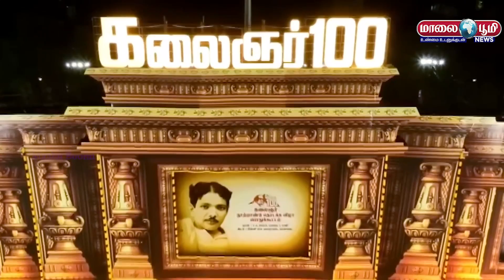கலைஞர் நூற்றாண்டு தொடக்கவிழாப் பொதுக்கூட்டத்தில் முதல்வர் ஸ்டாலின் சிறப்புரை